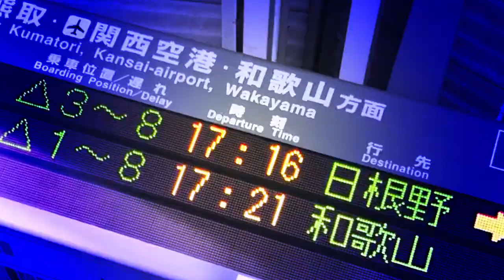RED OTORI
RED ZONE×鳳駅
圧倒的今更感